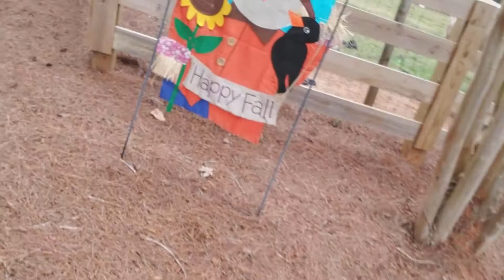big kids being little kids